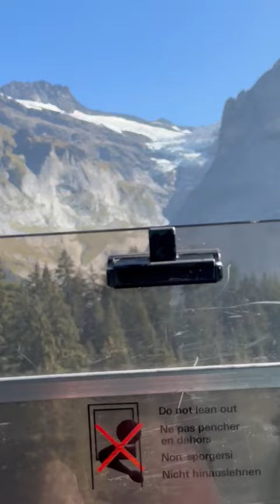Teleférico En Las Montañas De Suiza